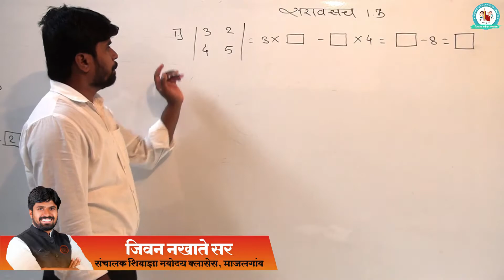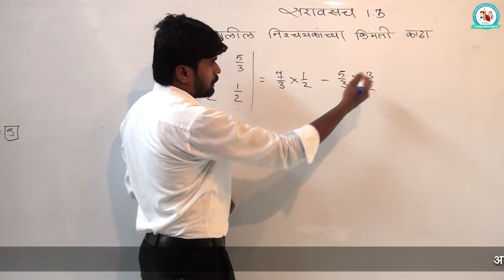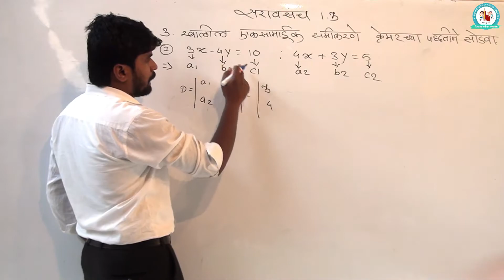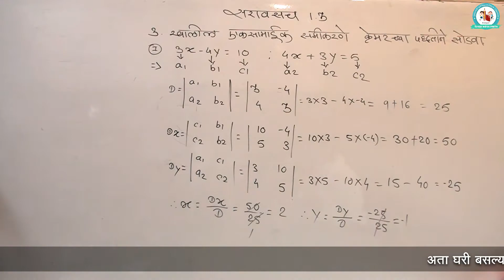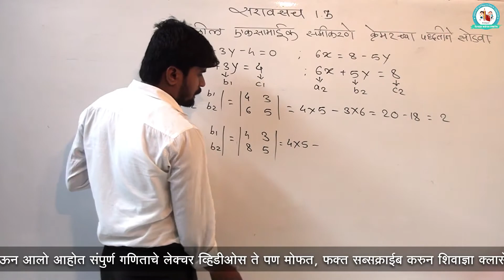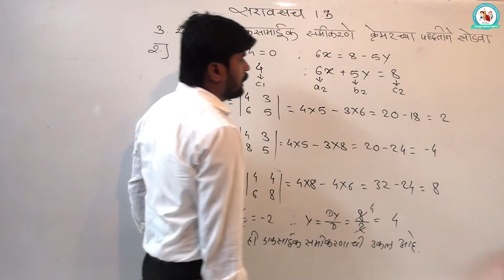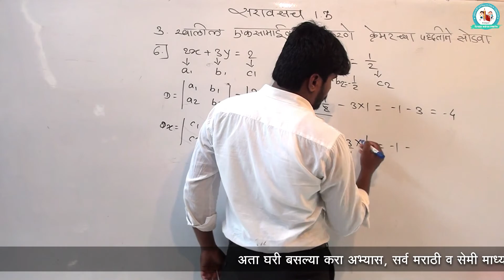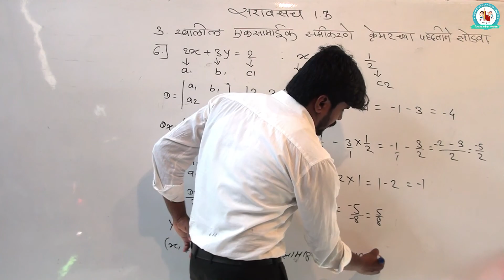Linear Equations in Two Variables Class 10th Maharashtra Board दोन चलातील रेषीय समीकरणे सराव संच 1.3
Hello Students,
Linear Equations in two variables Class 10th Maharashtra Board New Syllabus Practice Set 1.3
This is a very important video, for 10th class students who study on the Maharashtra board 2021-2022, you can also watch all practice set on our channel, we had created a playlist on this concept.

This video will help you to understand the all concept easily in the Marathi language.
1. Cramer's Rule
2.Determinant
3. Determinant method to solve linear equations in two variables
4. Practice Set 1.3 All questions

In this video, All questions will be explained.
Please watch this video till the end to understand this topic

CLASS 10
Maths Part 1 Algebra
Chapter No.1
Linear Equations in two variables दोन चालतील रेषीय समीकरणे